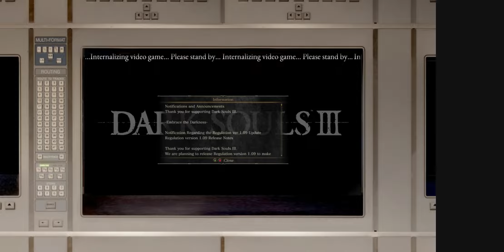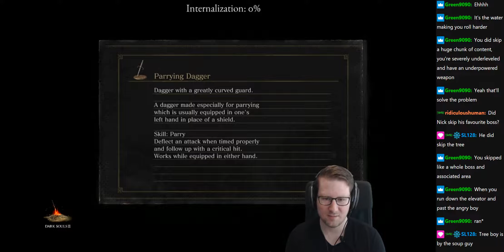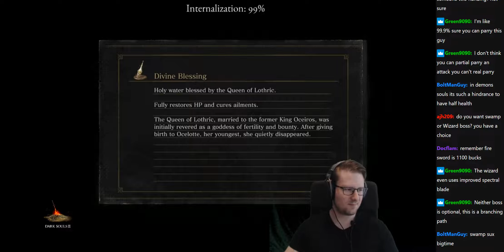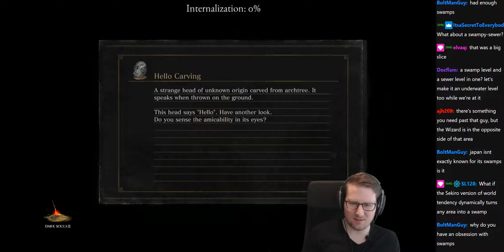Dark Souls 3: Part 302 (2019-03-16)